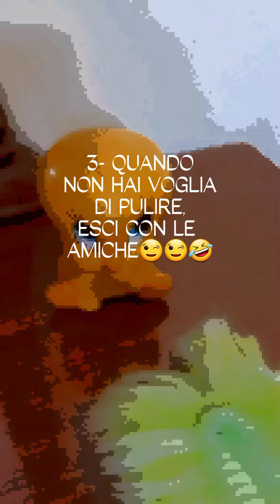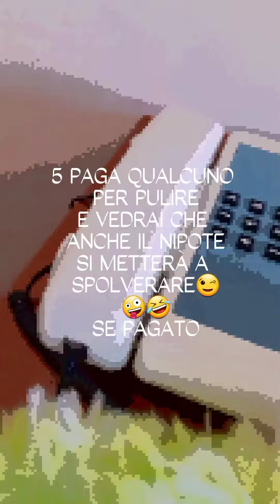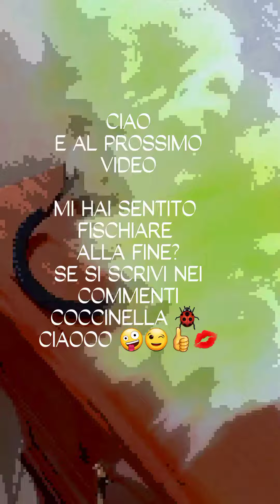Pulizie 🏡👈👈 e consigli di un LUNEDI senza motivazione 🙊 🏠 ⛳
Io spolvero e scherziamo un pò!!!